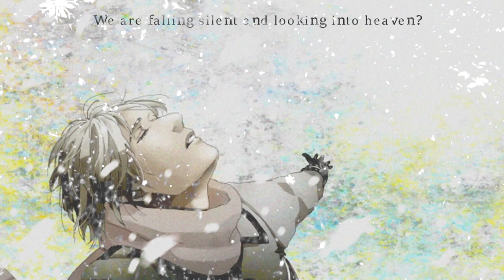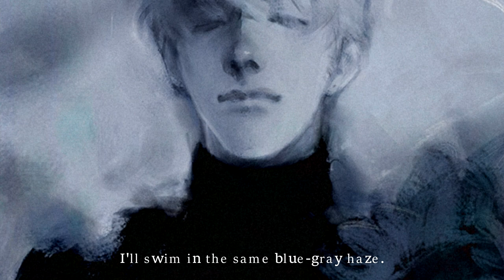APH Russia - Cranes "Журавли" [Full AMV]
This video is not important. It's all about the lyrics!

Character name: Russian Federation (Российская Федерация). Human Name: Ivan Braginski
Anime: Hetalia

Does anyone read Dostoevsky novels? I'm reading Crime and Punishment right now and it's so good!

Russia still has an important place in my heart. I had a crush on a Russian boy, but I was only aware of that after he left.
I'm a hopeless romantic, don't mind me.

The fact that he was Russian only sparked my interest, but his personality and interests, gosh, he did contemporary dance and is a true gentleman. He once asked me if I could give him one of my self-made laminated autumn leaf bookmarks(*facepalm*)

So, about the video, THIS SONG! I CRY. You need to hear the Dmitri Hvorostovsky version! it's really good!
4 months or so ago I made a video about Russia as well, but I didn't find the song very representative for Ivan, so I was searching something I could use and found this masterpiece :)

I'm happy these days because it's winter. I bet some of you might remember how much I hated summer this year...

ps I love you, Russian people~
lol jk I love you all 😂

English translation
The cranes

Sometimes it seems to me that the soldiers,
Which haven't returned from blood's fields,
Haven't layed in our land,
But have turned into white cranes.

From those distant times
They fly and we hear their voices.
Is it because so often and so sadly
We are falling silent and looking into heaven?

The tired crane flock flies, flies through the sky,
Flies in the mist at the end of the day.
And it is a small gap in this order -
Perhaps this place is for me.

The day will come, and in such crane flock
I'll swim in the same blue-gray haze.
Calling out like a bird from the heavens
All of you who are left on earth.

Russian
Zhuravli (Журавли)

Мне кажется порою, что солдаты
С кровавых не пришедшие полей,
Не в землю нашу полегли когда-то,
А превратились в белых журавлей.

Они до сей поры с времен тех дальних
Летят и подают нам голоса.
Не потому ль так часто и печально
Мы замолкаем глядя в небеса?

Летит, летит по небу клин усталый,
Летит в тумане на исходе дня.
И в том строю есть промежуток малый -
Быть может это место для меня.

Настанет день и журавлиной стаей
Я поплыву в такой же сизой мгле.
Из-под небес по-птичьи окликая
Всех вас, кого оставил на земле.